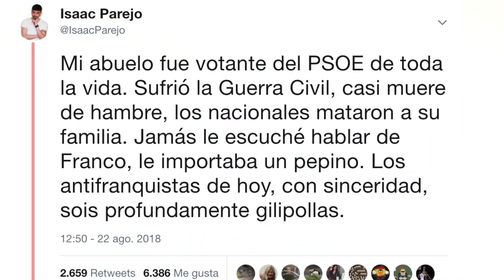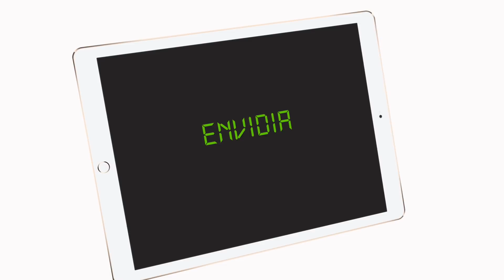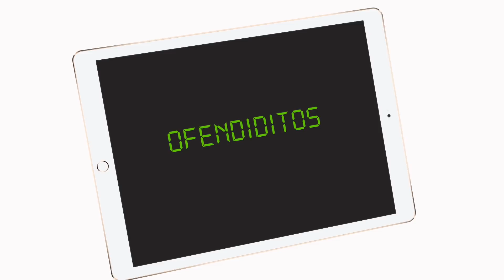Millennials: La generación giliprogre - InfoVlogger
En este vídeo os hablaré de la generación más preparada de nuestra historia, la de los ofendiditos, los amantes de la libertad de expresión y a la vez miembros de tribunal inquisidor de la moral. Viejos atrapados en el cuerpo de jóvenes que  confunden la democracia con dictadura. ¡adorables!